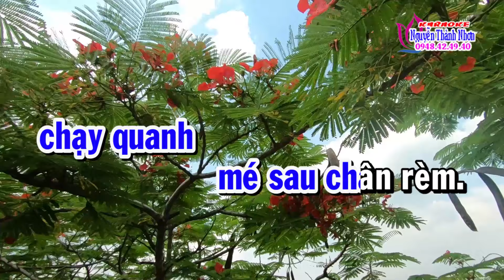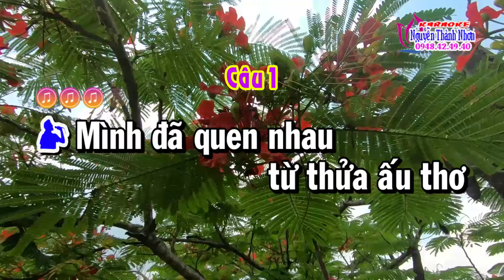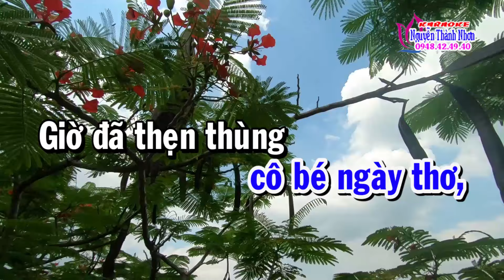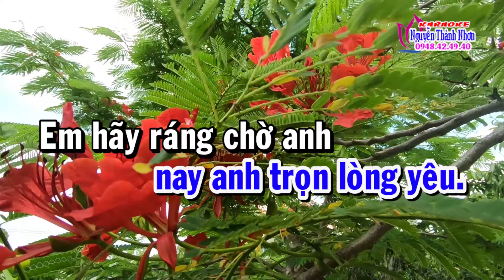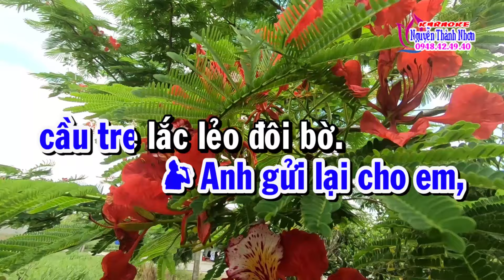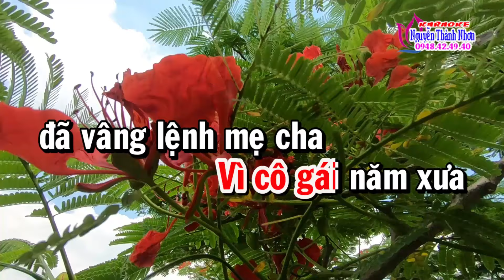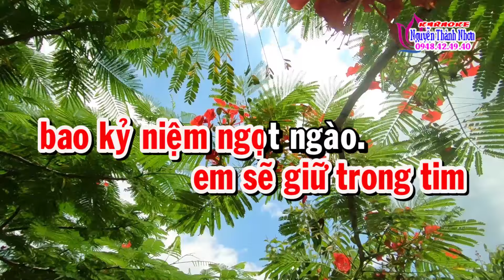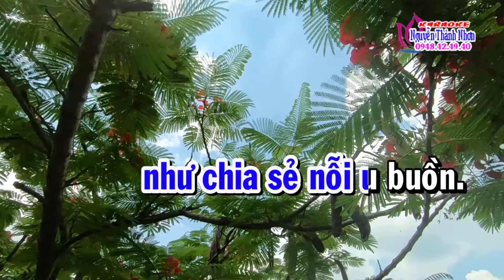Karaoke tân cổ TÌNH NHỎ MAU QUÊN - SONG CA